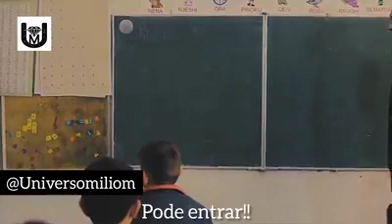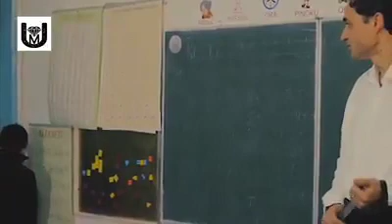vamos tentar entender as pessoas